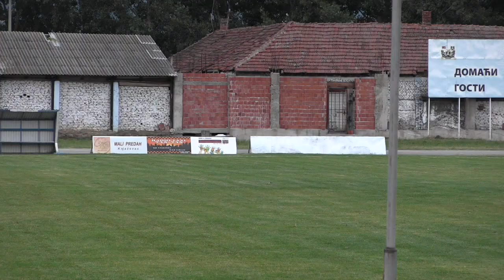Timočanin Vlasina 2:1 - Snimak utakmice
Danas su fudbaleri Timočanina na domaćem terenu u trećem kolu  Srpke lige Istok, savladali ekipu Vlasine iz Vlasotinca sa 2:1.
Rezultat na poluvrmeenu 1:1
U narednom kolu Timočanin gostuje u Leskovcu gde će se 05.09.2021 godine sastati sa ekipom FK SLoga koja trenutno zauzima 15 mesto na tabeli.